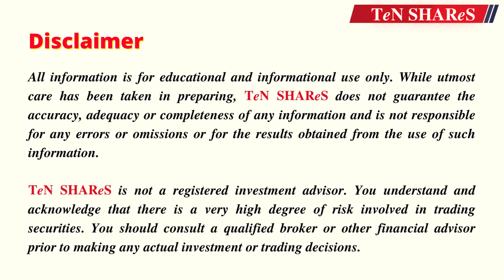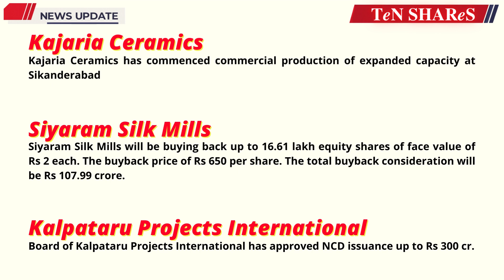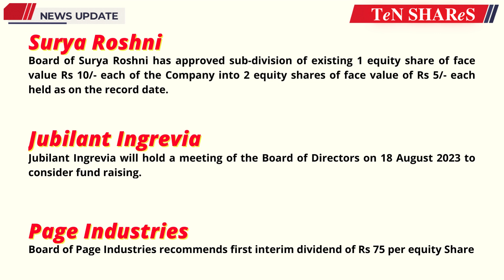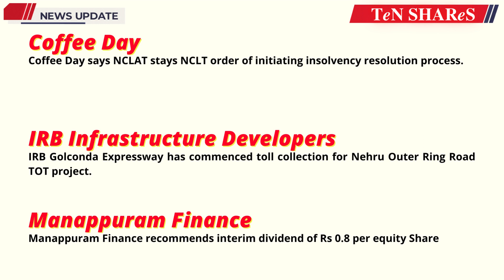Indian Stock Market News Today | 14 August 2023 | Latest Business News | BSE | NSE | TeN SHAReS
TeN SHAReS

TOPIC COVERED :

Share Market
Stock Market Updates
stock market
Communication services
reliance
jio
vodafone idea
technology
airtel
Energy
Materials
Industrials
Consumer discretionary
Consumer staples
Health care
Financials
Information technology
Utilities
Real estate
Auto Ancillaries
Agriculture
Aerospace & Defence
Airlines
Bank - Private
Bank - Public
Electric Equipment
Engineering - Industrial Equipments
Speciality Chemicals
Dyes & Pigments
Fertilizers
Chemicals
Cement
Electronic Goods
Domestic Appliances
Watches & Accessories
Packaging - Packaging Materials
Diamond & Jewellery
Diversified
Cables
ETF
Finance - Investment
Finance - NBFC
Consumer Food
Finance - Stock Broking
Household & Personal Products
Footwear
Hospital & Healthcare Services
Pharmaceuticals
Media & Entertainment
Metals & Mining
Paper
Oil & Gas
Power
Generation/Distribution
Ship Building
Software & IT Services
Telecom
Textiles
Trading
Investment
Adani Ports
Lupin
Godrej Industries
HCL Technologies
TVS Motor
Tega Industries
Deepak Nitrite
UNO Minda
ABB India
Kajaria Ceramics
Siyaram Silk Mills
Kalpataru Projects International
Surya Roshni
Jubilant Ingrevia
Page Industries
Sun TV Network
Bank Of Baroda
Tilaknagar Industries
Indus Towers
IDBI Bank
Orient Green Power Company
Power Finance Corporation
NLC India
Gufic BioSciences
Coffee Day
IRB Infrastructure Developers
Manappuram Finance
Jio Financial Services
Shree Renuka Sugars
KRBL

TY :)